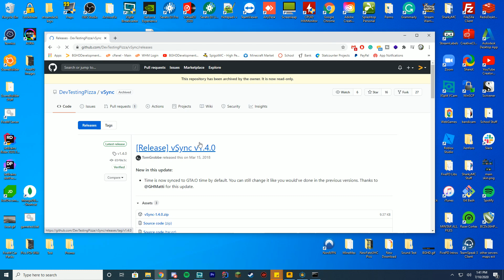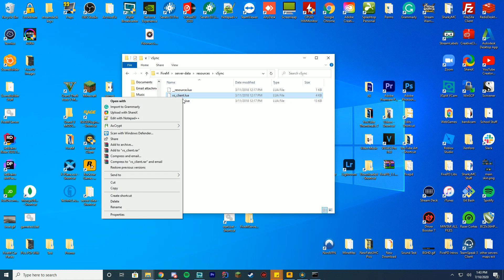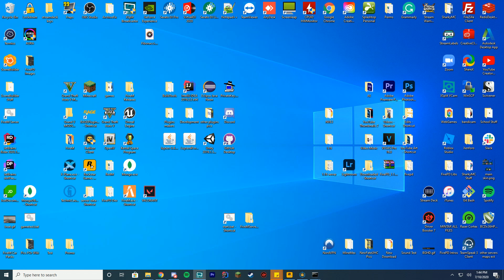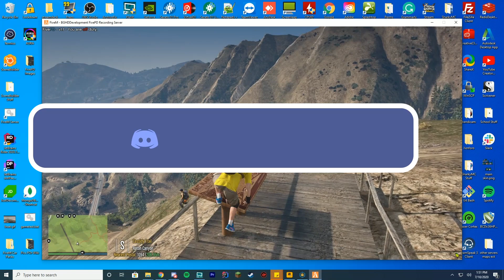vSync (FiveM Sync Weather & Time) - Resource Install Tutorial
FiveM video today! We are checking out how to install vSync and how to use it ingame!

Support Us!

Computer Specs:
Processor: Intel - Core i9-9900K
Graphics: GTX 1080
Ram: 64GB DDR4 3200MHz
Storage: 3x 1TB SSD
Motherboard: ASUS ROG Maximus XI Hero (Wi-Fi)

Other Specs:
Mic: Shure SM7B Cardioid Dynamic Microphone
Mixer: Focusrite Scarlett
Amplifier: CL-1 Cloudlifter
Recording Software: X-Split
Editing Software: Adobe Premiere Pro
Thumbnail Software: Adobe Photoshop
Coding Program: IntelliJ Ultimate Edition